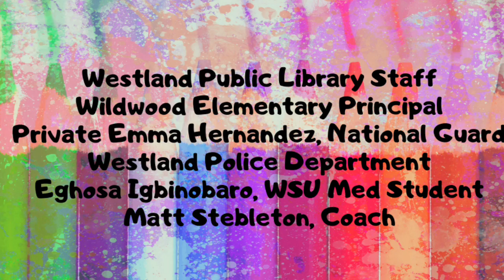2019 Cultivating Creativity